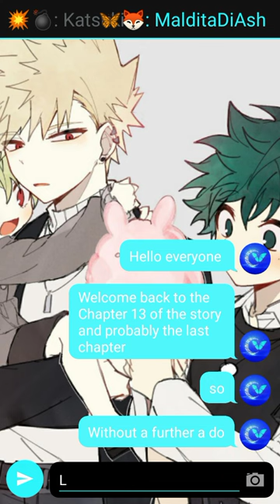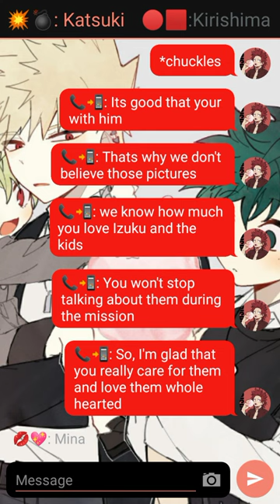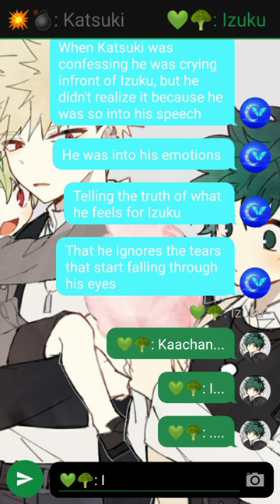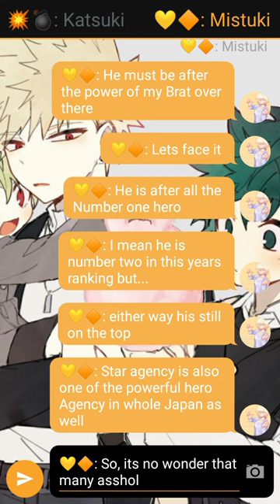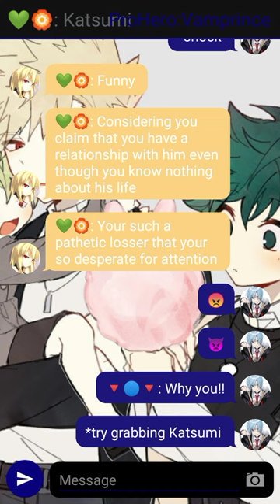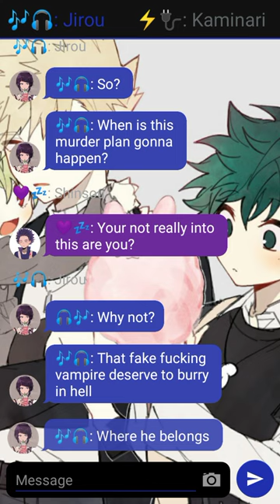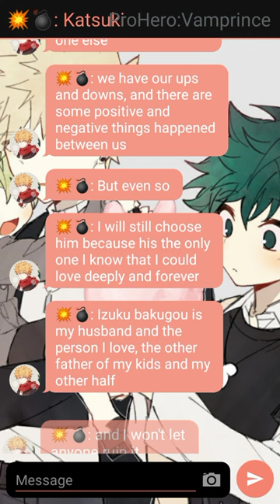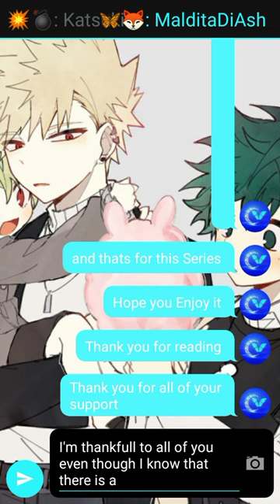BakuDeku: Dynamite's Family (13)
Bakudeku 𝓟𝓻𝓮𝓼𝓮𝓷𝓽𝓼:
Title: Dynamite's family
Part: 13
ProHero Bakugou x Quirkless Deku

Please read/watch the video in 2x speed
This link leads to;

 Bakudeku 𝓟𝓻𝓮𝓼𝓮𝓷𝓽𝓼: Dynamite is Married!?

            : I don't also own any pictures that I used in the story.

ヾ(๑≧∇≦)ﾉﾞ♥❤